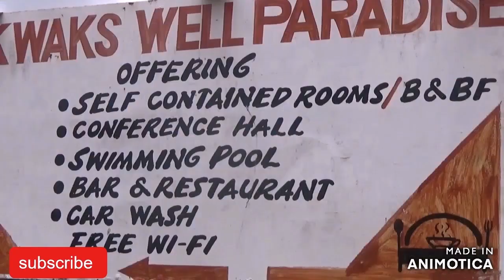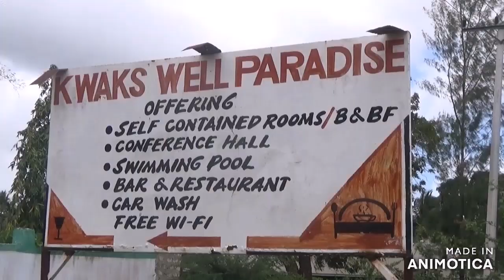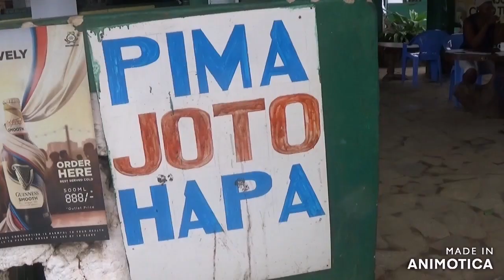⚽ANGOLA FC-" hii ndio siri yetu" msemaji Yusuf Skondo afafanua yaliyofichika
timu ya Milalani f.c ni moja kati ya timu mahriri ukanda wa pwani ya KENYA. Kupitia msemaji wao, tunajifunza mengi ikiwemo historia na malengo ya timu hiyo inashikilia nafasi ya kwanza  kwenye ligi za RWAFA PREMIER LEGUE

MAHOJIANO HAYA YANAKUFIKIA KWA HISANI YA KWAKS WELL PARADISE